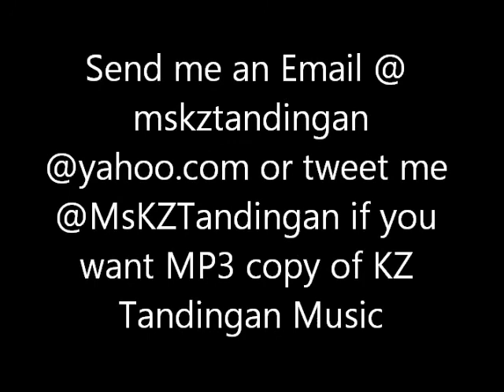Kz Tandingan - For Once in my life